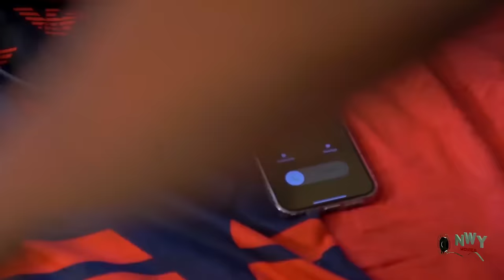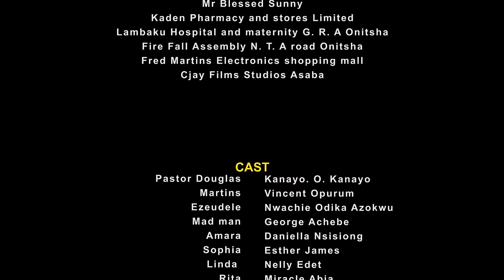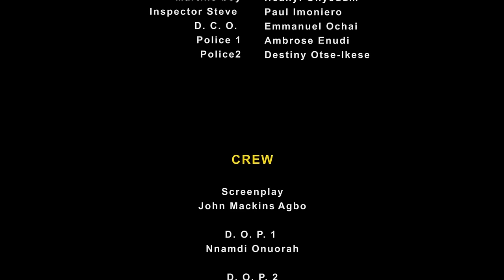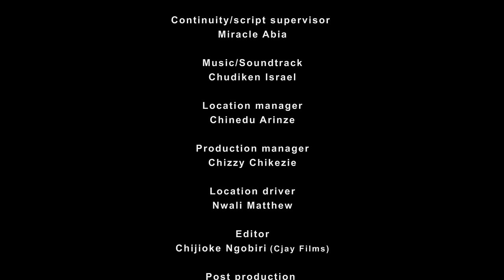FREEMEN {FULL MOVIE} OBI CUBANA,KANAYO O KANAYO,FREDRECK LEONARD, ZUBBY MICHAEL 2024 NOLLYWOOD MOVIE